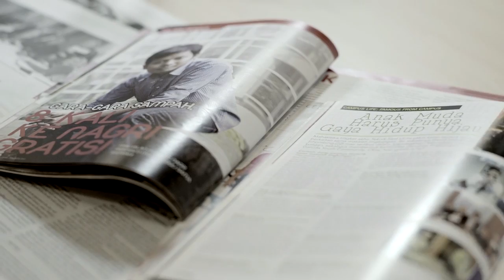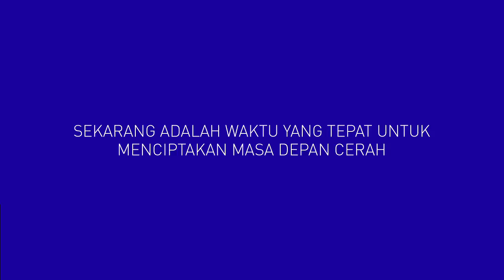Karya Anak Muda, Dari Bencana Jadi Aksi Nyata - David Sihombing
Banjir Jakarta 2007 meninggalkan kesan mendalam bagi David Sihombing sebagai salah satu korban. Dia tersadar bahwa perubahan iklim adalah masalah bersama dan butuh aksi nyata untuk mencegahnya. Sejak masih berstatus mahasiswa, dia menggalang pemudi dan pemuda untuk menjadi aktivis lingkungan di bawah bendera Garuda Youth Community. Berkat kegigihannya, David pernah mendapat kesempatan bertemu langsung dengan Al Gore, peraih Nobel bidang lingkungan hidup.